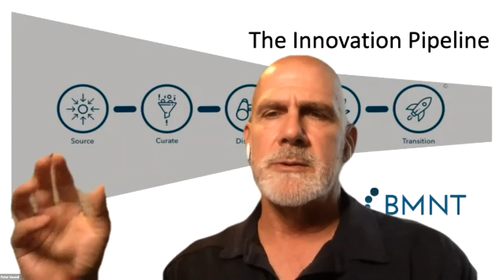Opening Remarks: Pete Newell, Deep Tech Connect Summit 2021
Pete Newell, CEO and Founder of BMNT welcomes attendees to H4X Lab's Deep Tech Connect Summit.